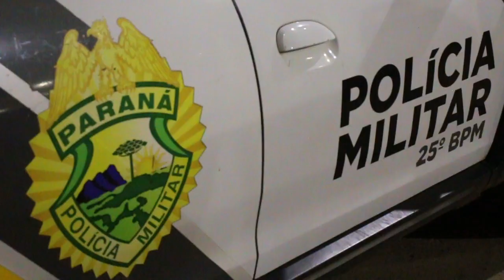APOS MORDER SEU CONVIVENTE VARIAS VEZES DURANTE DISCUSSAO HOMEM INVESTE CONTRA A POLICIA E FOI PRESO